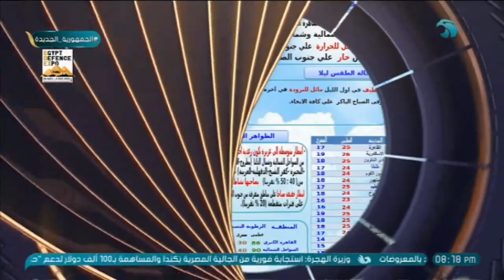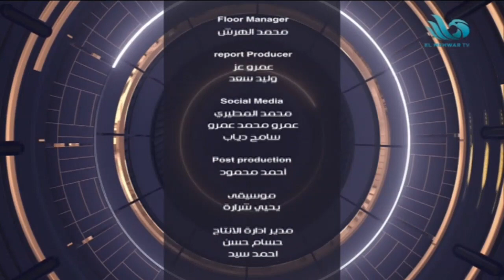برنامج 90 دقيقة - الإعلامية بسمة وهبة - حلقة كاملة - 16/11/2021